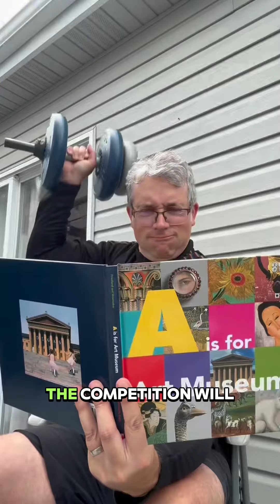Join Us at the NOW Conference Kick-Off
We promise you won't want to miss this! Join us for the NOW Conference Kickoff on July 31st, with the conference to follow on August 1st. Earning PD can be fun!